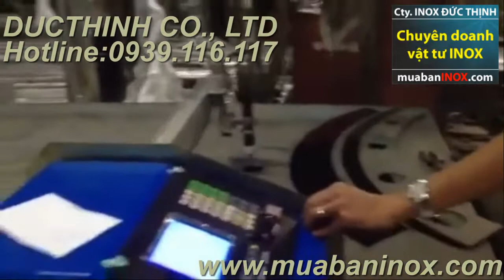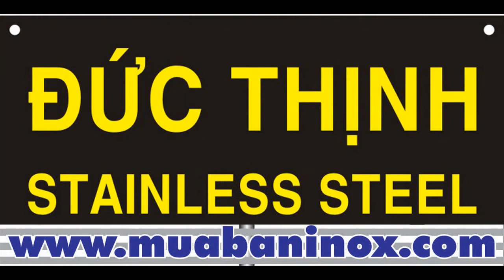Gia công cắt CNC, chấn, dập lỗ, thép tấm INOX,ỐNG INOX 201, 304, 316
Cắt tấm INOX theo yêu cầu vuông,lục giác tròn các loại. Cắt láp đặc theo yêu cầu , lápTròn cắt theo nhu cầu khách hàng , bản vẻ, bản mả inox,. INOX 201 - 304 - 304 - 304L - 316 . .
CÔNG TY INOX ĐỨC THINH , cuộn INOX 304, cuộn INOX 316, cuộn 316L, cuộn
( INOX )201...chuyên cung cấp inox 304, tấm inox 304,cuộn inox 304, ống inox 304, mua bán inox 304, giá inox 304, inox 304 BA, inox 304 ...
0939,116,117...Ms Lien